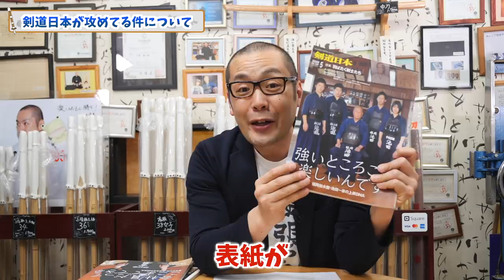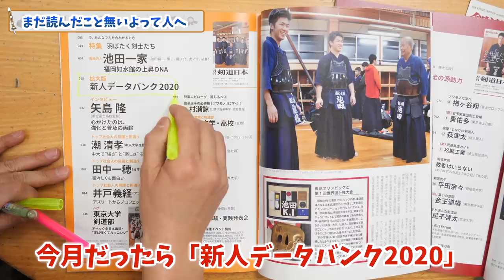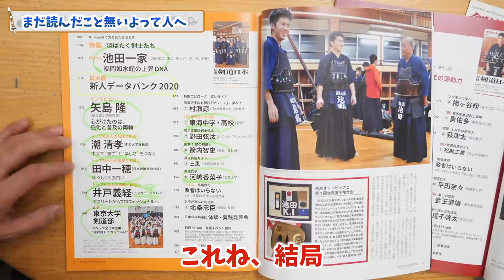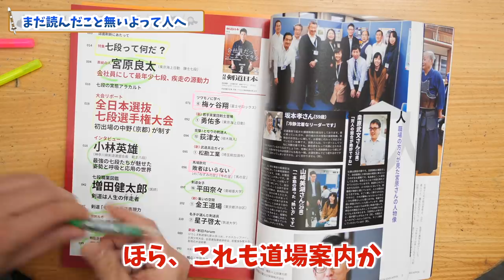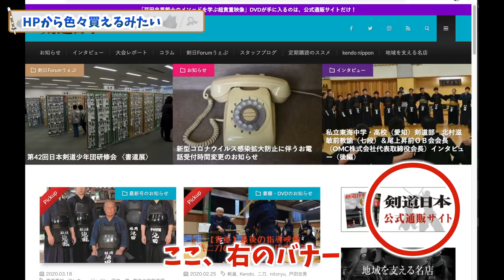「剣道日本」が攻めてる件。変わったね！【剣道 Kendo】 【百秀武道具店 Hyakusyu Kendo】